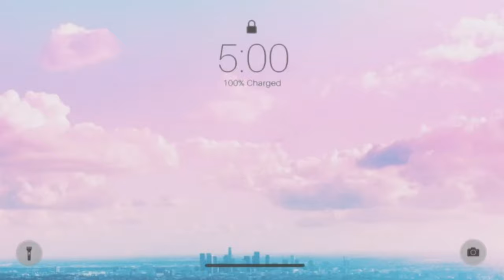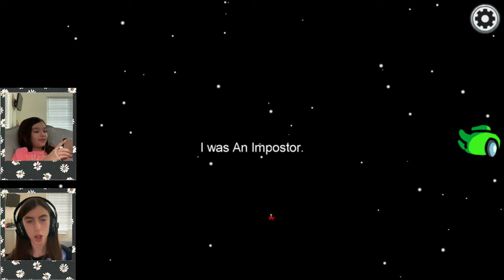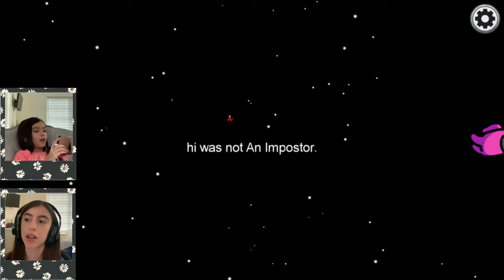Animal Sisters play AMONG US (IMPOSTER IQ 9999)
☘ 𝐜𝐫𝐞𝐝𝐢𝐭𝐬:
10 LOFI BEATS IN 10 MINUTES (NO COPYRIGHT):
Music in this video
Listen ad-free with YouTube Premium
Song
Simple
Artist
Curtis Williams
Album
Mister Lonely (Deluxe Edition)
Foundation Media, LLC (on behalf of Palette Records, LLC); Kobalt Music Publishing